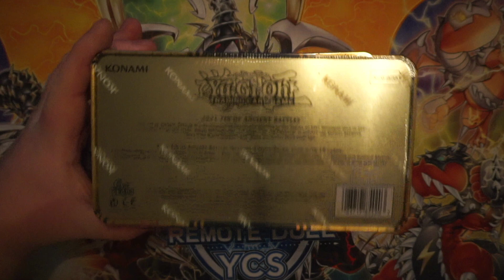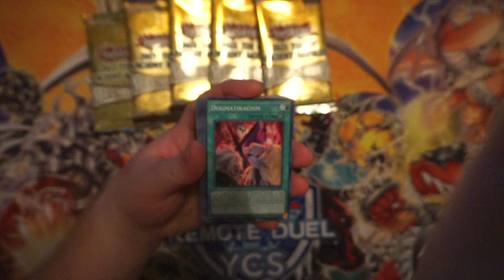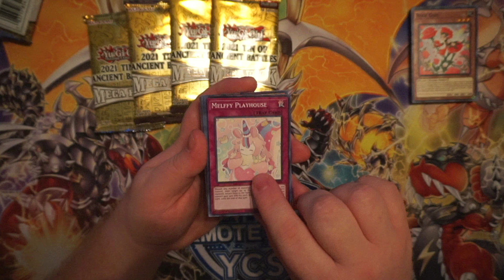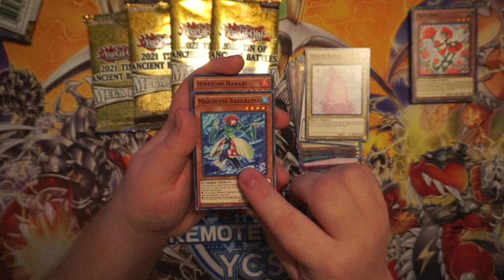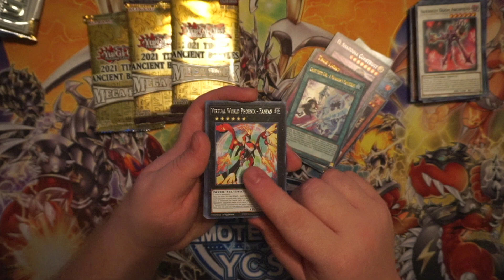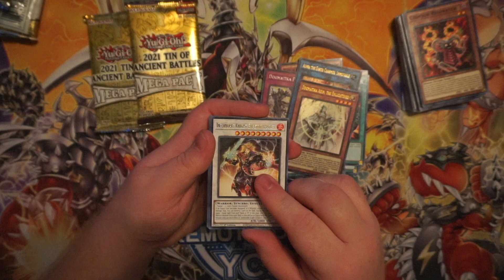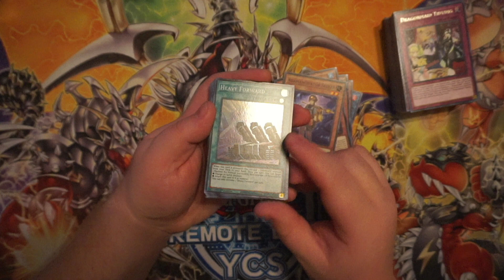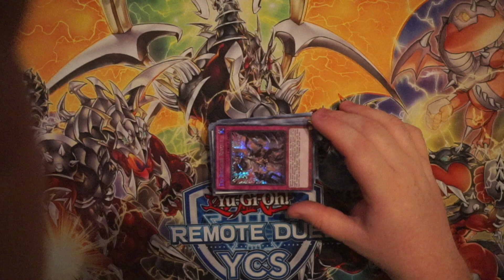2021 Tin of Ancient Battles Opening (#14)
Any helpful recommendations for video improvements are always welcome. Thank You!